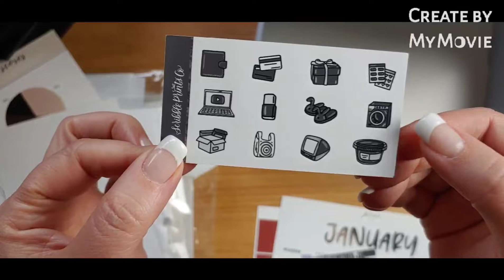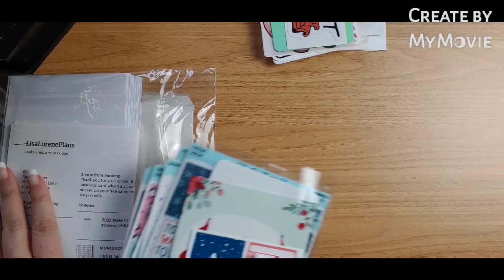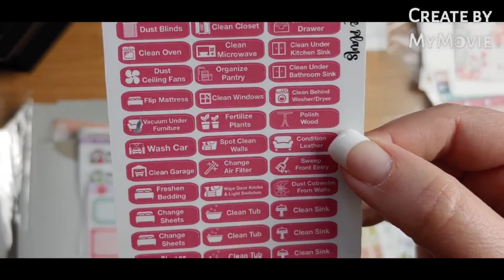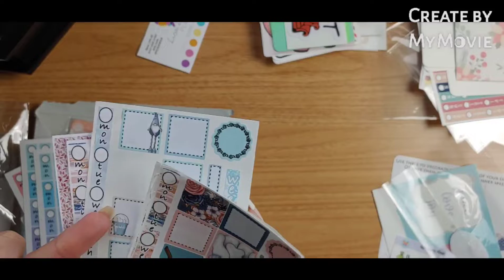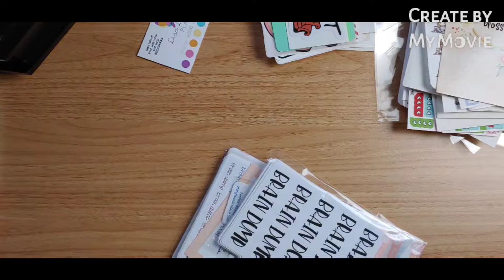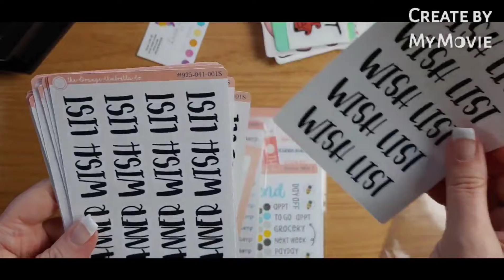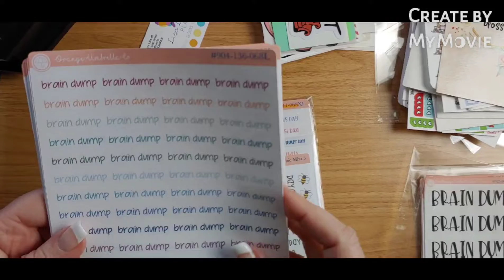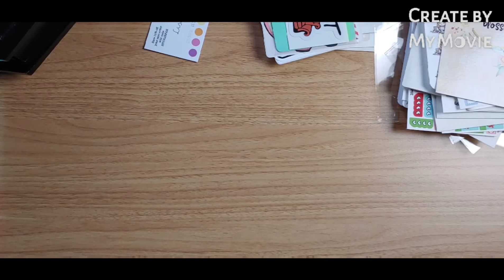Black Friday Unboxing!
Forgive my voice and coughs still trying to get over this dang cold!  Let me know your favorite Hobonichi sticker shops!!